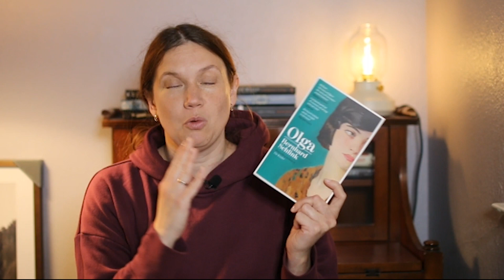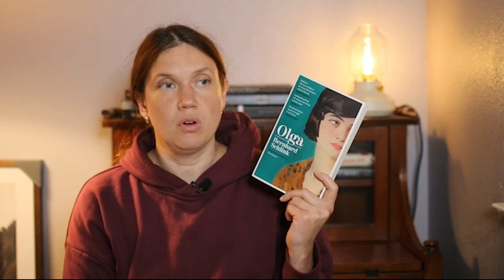The Most Surprising and the Most Disappointing Books of 2022